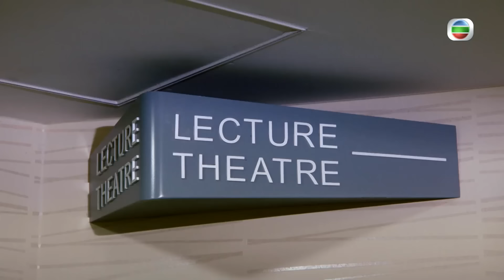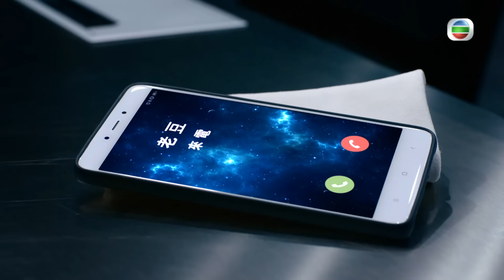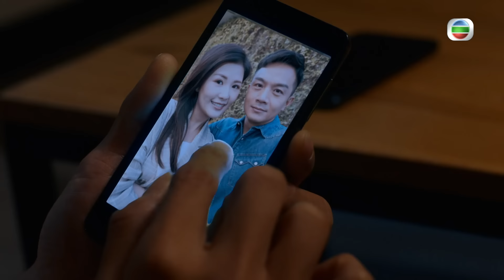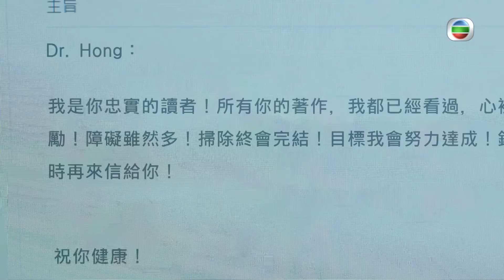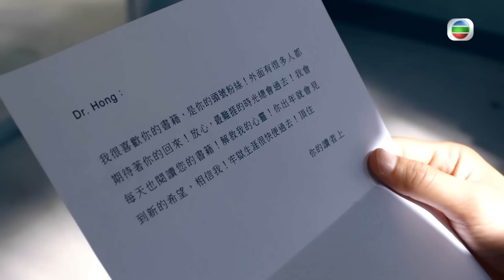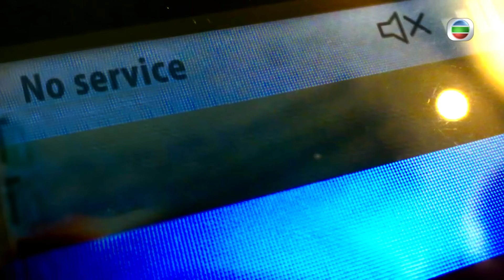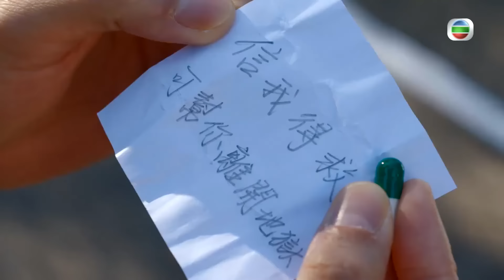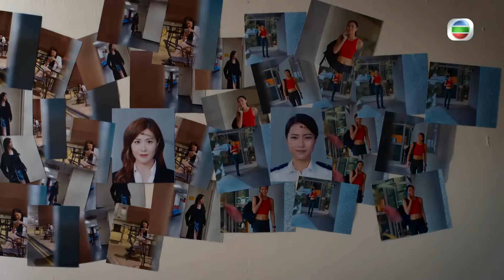[Eng Sub] TVB ភ្នាក់ងារ POTT បង្ក្រាបបទល្មើស 26/30｜រឿងភាគហុងកុង និយាយខ្មែរ｜2023｜The Invisibles